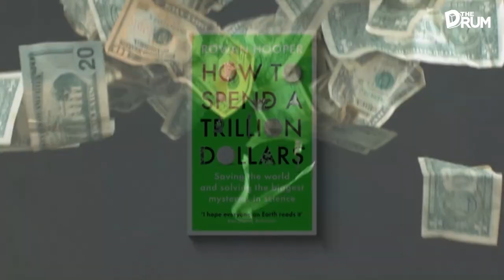Could a trillion dollars save the world? With writer and biologist, Rowan Hooper | The Drum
It seems we'll be living in a world of 'trillion-aires' before we know it.

With that in mind we thought to ask the question how would you spend it?

Evolutionary biologist and journalist Rowan Hooper decided to take up the challenge and turned it into a new book, How To Spend A Trillion Dollars.

He spoke to reporter, Ruby Cornish.